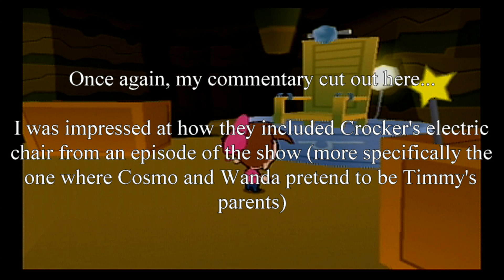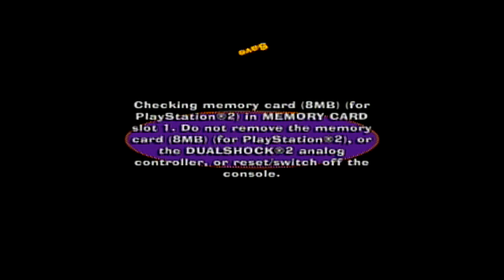Let's Play Fairly Oddparents Breakin' Da Rules #11: Metal Gear Crocker and Medieval Times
After catching the Anti-Fairies, we try to evade Crocker (even though it's Saturday School, so shouldn't he be teaching us?) until we escape the school. Afterwards, we get sucked inside Vicky's history book, and end up in Medieval Times with a child King Arthur (but no Sir Finkleberg...)